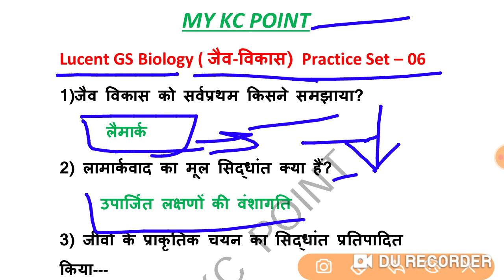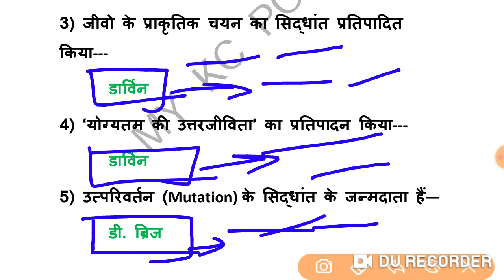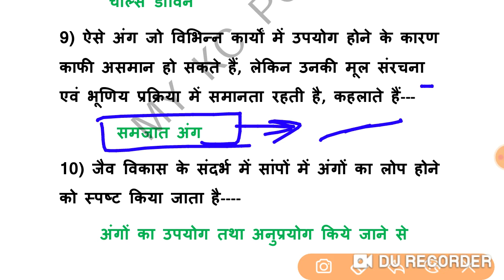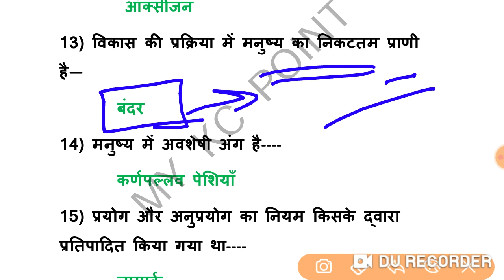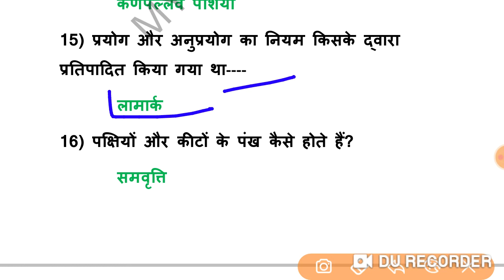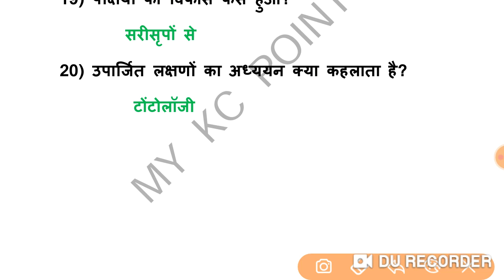#06. Lucent GS Biology (जैव-विकास) Practice Set.【लूसेन्ट सामान्य ज्ञान जीवविज्ञान】For All Exams.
Thanks.